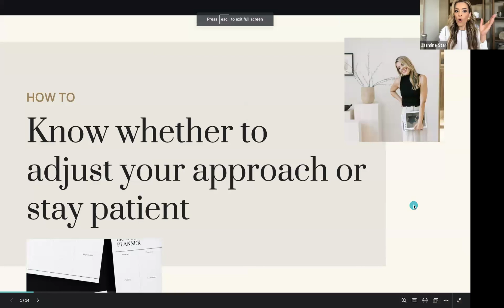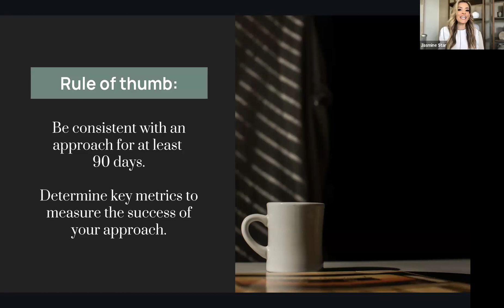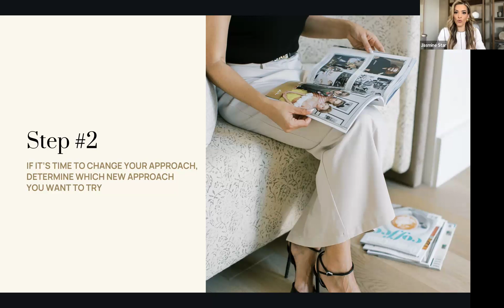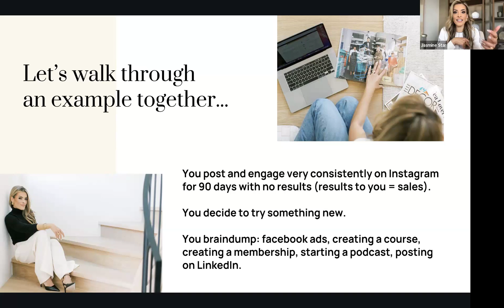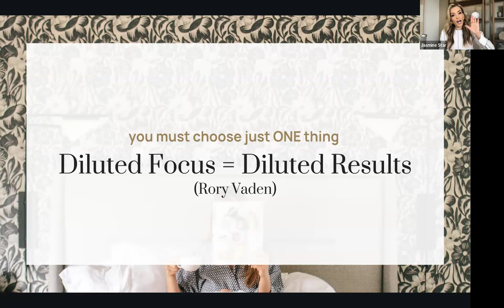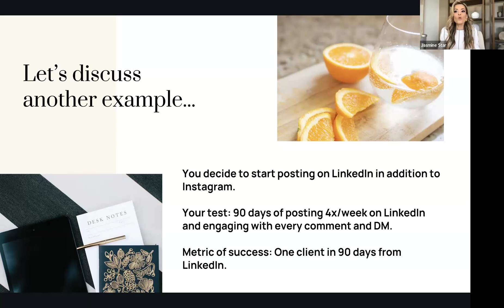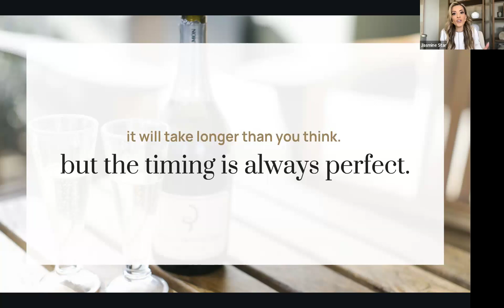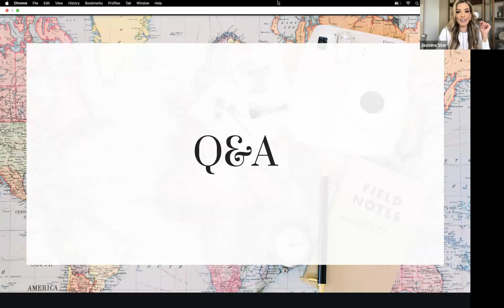How to Know Whether to Adjust Your Approach or Stay Patient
Feeling stuck?

I know that feeling well.

Do I persist or do I pivot?
How much longer should I give it?
Will this even pay off?

That was me, until I learned (the hard way) how to recognize the signs that told me when it was time to adjust my approach and to try a new strategy.

Click play to learn my step-by-step framework to know whether to adjust your approach or stay patient so that you can get results faster.

Then, take the next 30 seconds to get yourself registered for my upcoming class, How to Double Your Revenue in 60 Days with a Proven Launch Plan

Class is next week! Be sure to attend LIVE and join 5 minutes early to secure your seat.